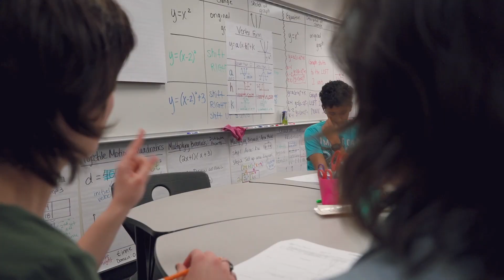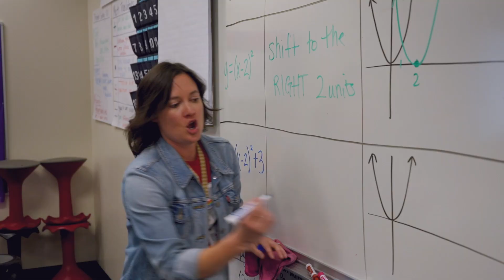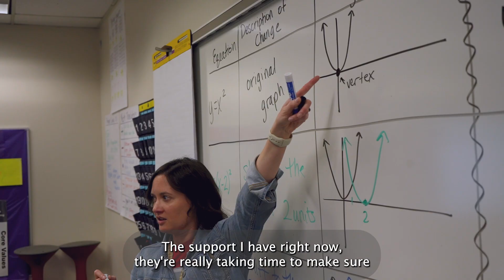Illustrative Math in Action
Today, we invite you to meet Jeffco math teachers, Rachel Ullrich and Sarah Harmon, both of whom create a culture of instructional excellence in their classrooms. Hear directly from students how these teachers support and encourage them to think critically.

Students engage in critical thinking, share strategies, and work together to tackle mathematical challenges. After individual or group exploration, they reconvene as a class to synthesize their collective learning under the guidance of their teacher. This process not only fosters deeper understanding of mathematical concepts but also promotes communication, teamwork, and a sense of community within the classroom.